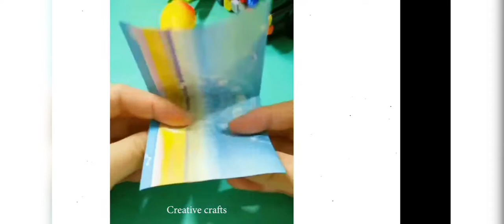how to make paper pen pencil holder without tape glue hot glue easy